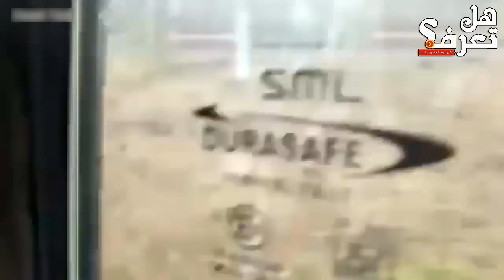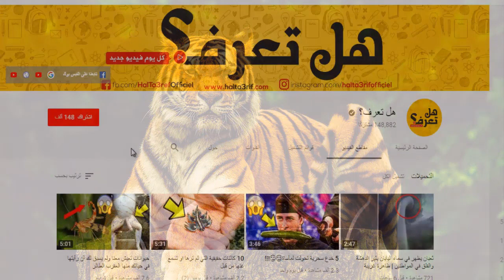معارك لا تصدق للنمر التقاطها الكاميرات بالصدفة!!! النمر ضد التمساح، فيل، دب...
يعتبر النمر من اكبر فصائل القطط واكثرها قوة على كوكب الارض فيصل طول بعض انواع النمور الى 3 متر ويزن نحو 300 كجم ويتغذي النمر على الحيوانات البرية مثل الخنازير والغزلان ويتبع النمر طريقتين فى الصيد اما الركض وراء الفريسة والالحاق بها او الاختباء ومفاجئتها والانقضاض عليها , تصل قفزة النمر الى نحو 4 امتار لاعلي و10 امتار للامام وتم تصوير ذلك من خلال السياح من احد السياج فى حديقة حيوان مفتوحة